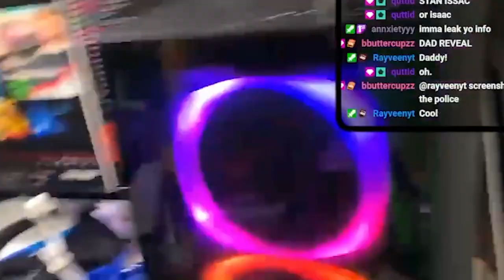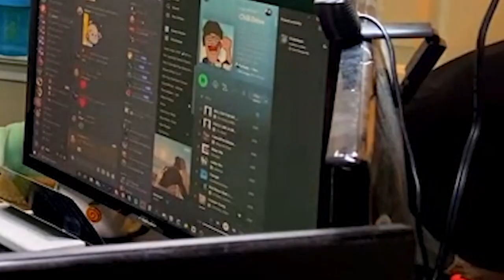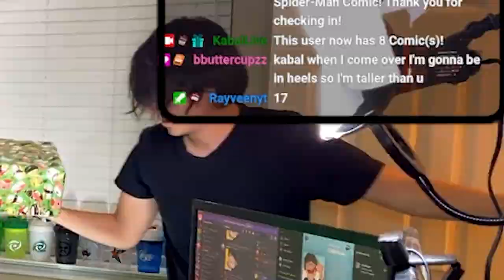MAN CAME OVER TO MY HOUSE ON TWITCH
Some of you might remember this VOD or you might be a new viewer that just discovered this channel and we have different hairstyles. This Livestream was made last year. It has been on the back burner until now, here's Kabal seeing Isaac at the time, since 2020.

► Song Of The Day! (Beautiful by @KillDyll )

What's good everyone, I'm surprised you're way down here. My name is Josh or Kabal. I provide nerdy content for nerdy viewers. Maybe you don't understand. You come to the right place if you like nerdy humor, sending out memes to make people laugh, and staying connected with a creator via vlogs, streams, and Discord. I upload Monday, Wednesday, and Friday surrounding Skits from my new friend Doug, Reacting to my viewer's memes that they send me through Discord, playing games my viewers suggest, and vlogging my life. Did I also mention I stream every Saturday? Streaming Games, reacting to new music, and communicating with my community.